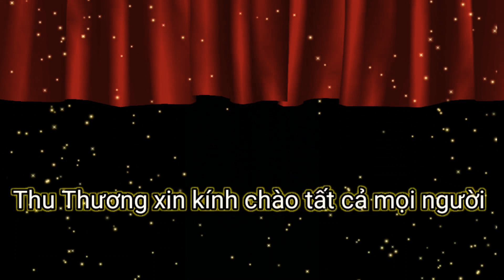hơn 20 năm rồi mới có một trận bão tuyết lớn như vậy.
Bão tuyết ở Mỹ